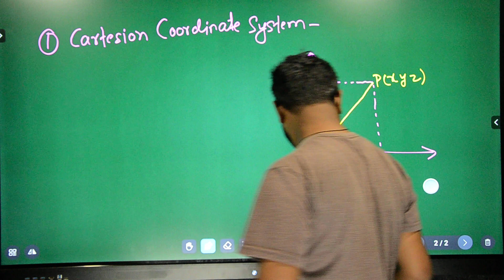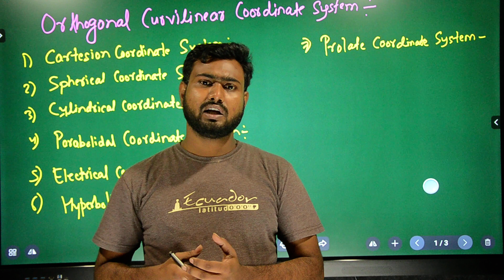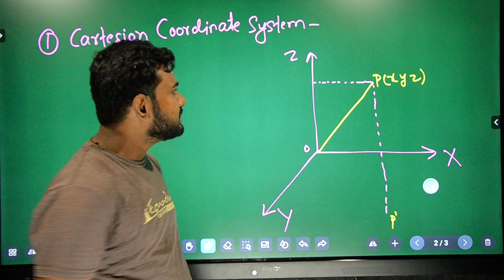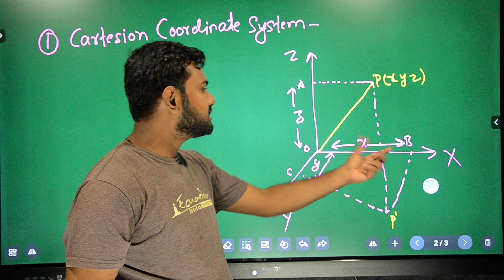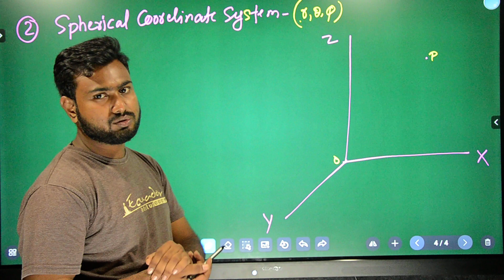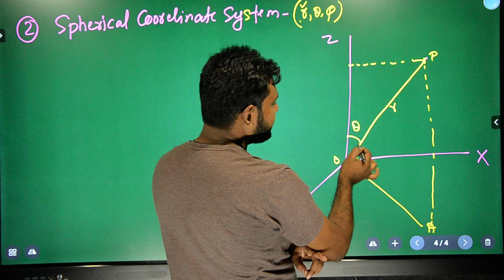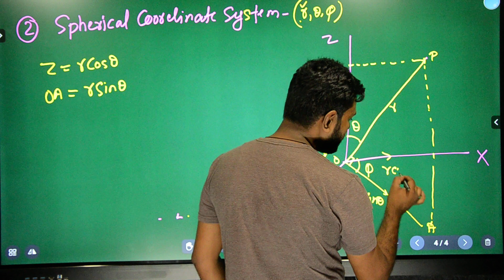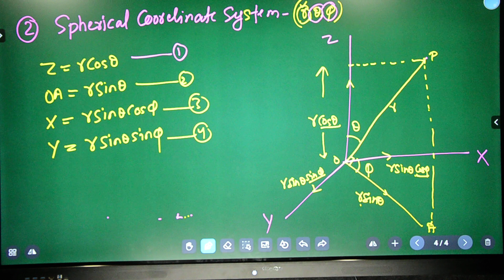B.Sc,M.Sc || Coordinate System-1 || Physics By Wazid Sir